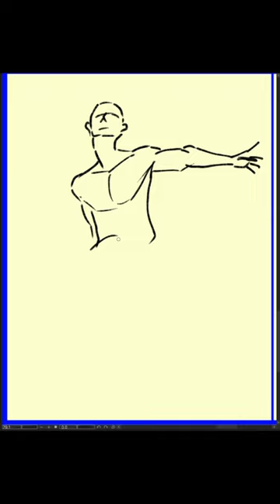[Speed Sketch] 2024-01-22 月曜日